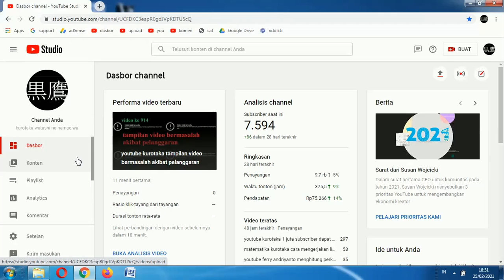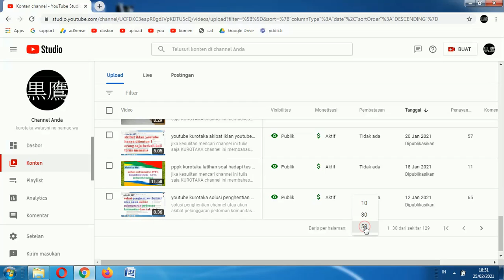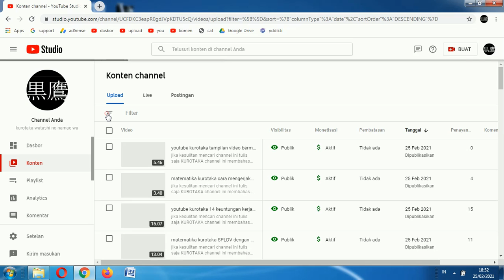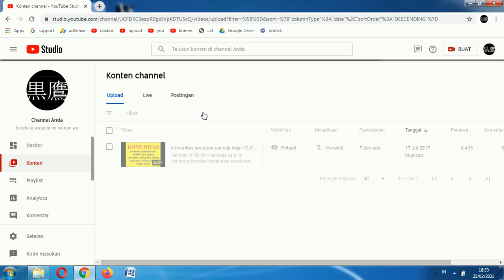youtube kurotaka cara mengetahui ada ikon monetisasi warna kuning atau tidak